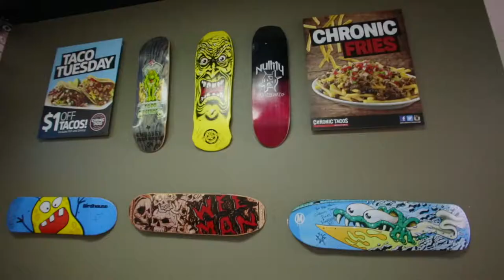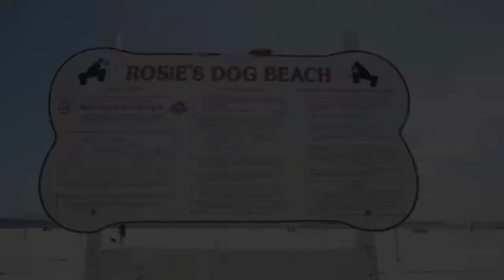WEE MAN | DAY IN THE LIFE - TSM Media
Day in da Life is storytelling of Jason "Weeman" Acuna occurring in a single day of his life.

This is Jason 'Weeman ' Acuna "Day in da Life" that aired on TSM "LIVE SHOW" S2 ep7

film/edit by Carl Carpentier & Mycah Williams